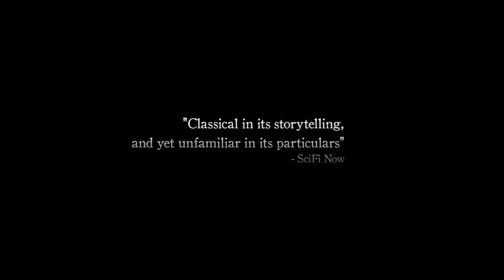Enorama Films | THE GOLEM Official Trailer (2019) Horror Movie HD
Κατά τη διάρκεια ενός ξεσπάσματος μιας θανατηφόρας πανώλης, μια μυστικιστική γυναίκα πρέπει να σώσει τη σφιχτοδεμένη εβραϊκή κοινότητα της από ξένους εισβολείς, αλλά η οντότητα που επινοεί για να τους προστατεύσει είναι πολύ μεγαλύτερο κακό.